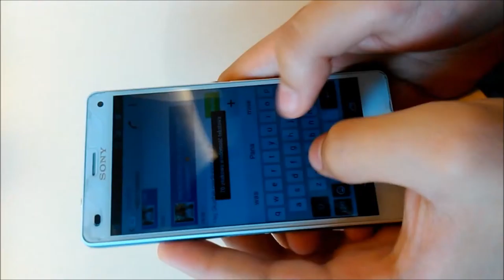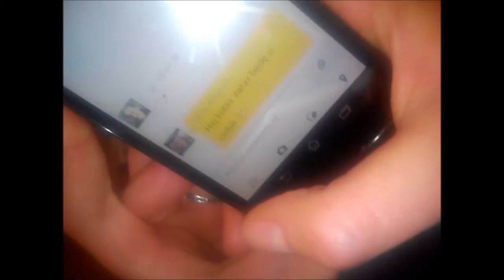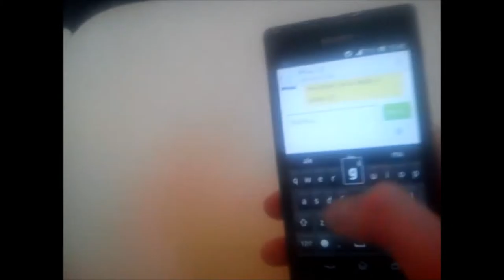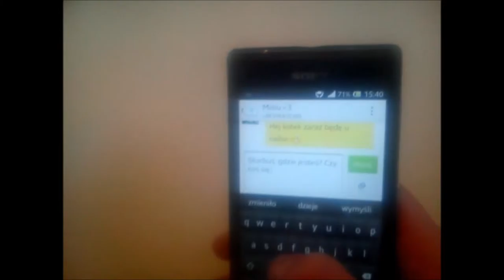Mój film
Opis